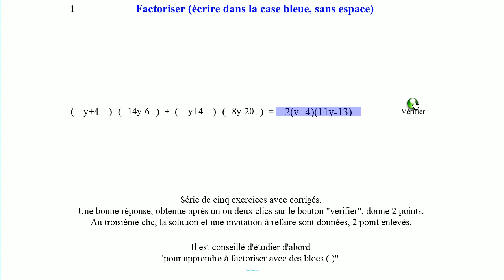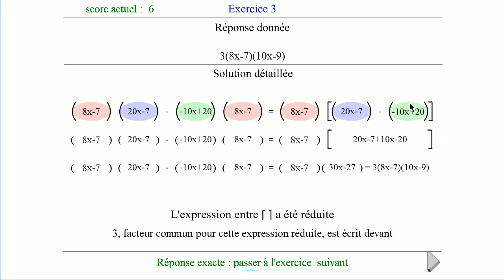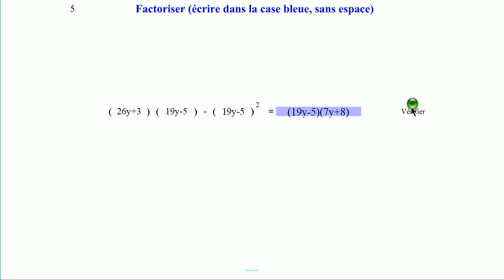Calcul littéral 11. Factorisations avec blocs, exercices.